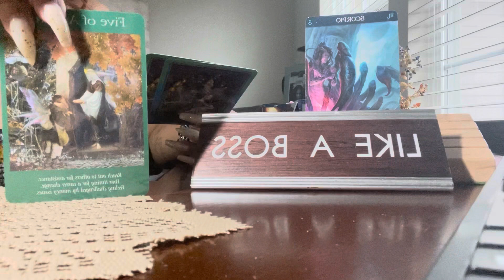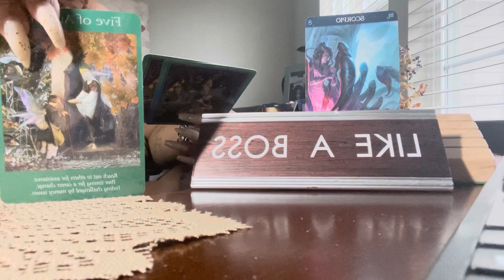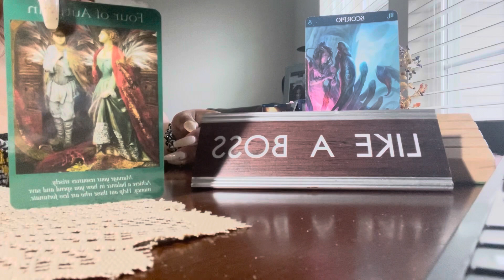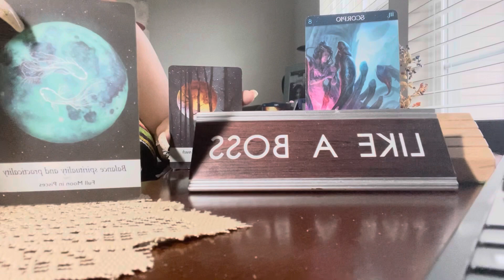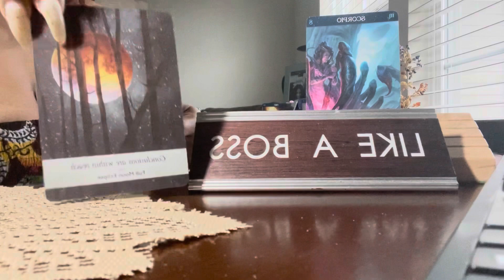SCORPIO ♏️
Skincare Line
My 3 Books via Amazon (Barnes & Noble, Walmart Online, etc)
Online Websites
etc

✨Pick up my 1st book which is titled  “Welcome Into The Mind Of A Serial Spiritual Thinker” on the Amazon website 💛 this book is about learning how to manifest things to you and embracing a life of positive energy. This book is for everyone who has a hectic life and wants to learn how to find their calm in the midst of chaos. ✨

Check out my latest book via Amazon … Barnes and Noble and even Walmart Online 💛✨ just add the title in your Google search to view all locations that the book can be purchased.

~🔮This particular book can be used as a workbook or study book there is plenty of room to write your notes inside etc ~ 💫

I also offer:

- [ ] Consulting
- [ ] Herb 🪴 Mixing
- [ ] Oils
- [ ] Manifestation Candles 🕯
- [ ] Manifestation Soaps 🧼
- [ ] Manifestation Jewelry
- [ ] Incense, Sage, Palo Santo
- [ ] Yoni Steams
- [ ] Waist Beads
- [ ] Healing Crystals
- [ ] Gris Gris Bags
- [ ] Ritual Work

       and more 💛✨